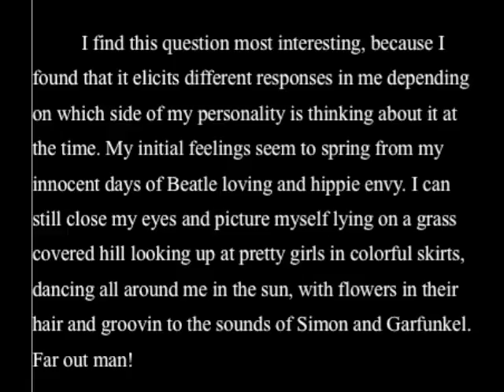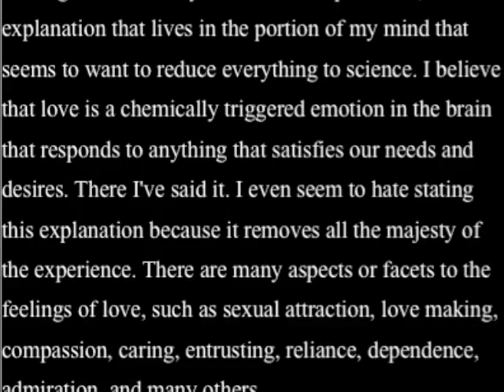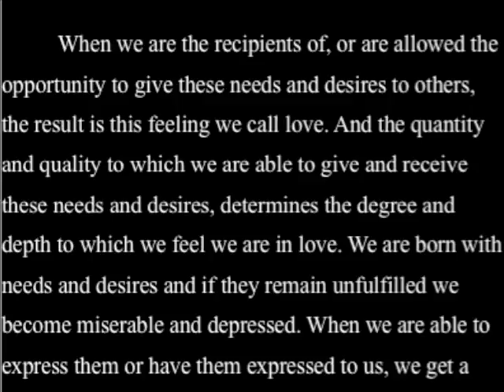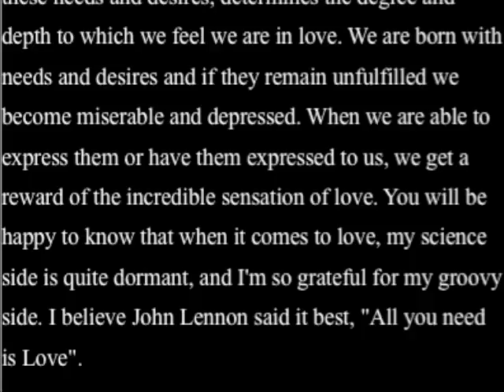What is love? - Nashwan Hamza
Loving father and profound muslim, Nashwan Hamza, tackles BigTalk's question, "What is love?"

Can you dig?